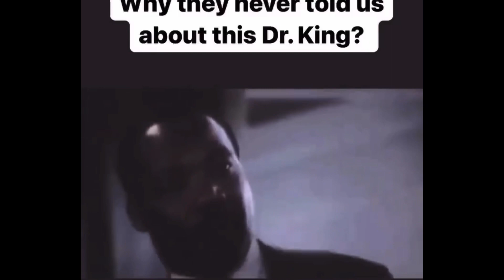We Changed The Narrative On Martin Luther the King